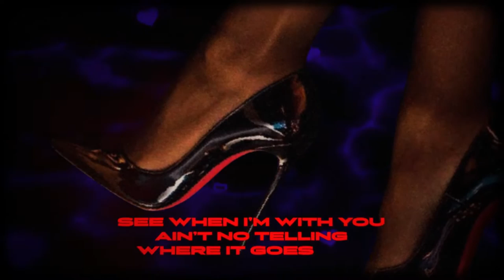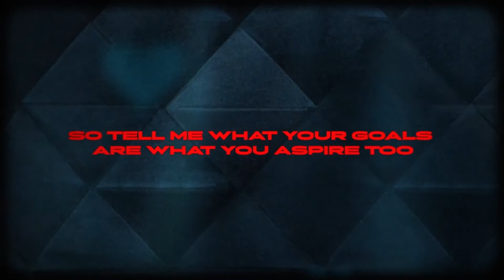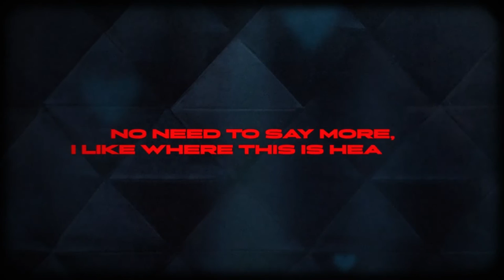Friyie - Come Over feat. TeaMarr & Bun B (Lyric Video)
Come Over by Friyie featuring TeaMarr and Bun B
Produced by TwoTone

2022 ANF Collective